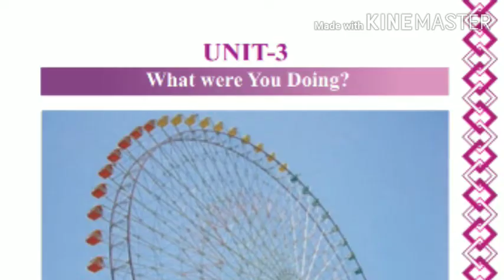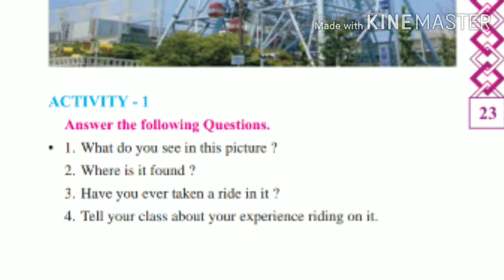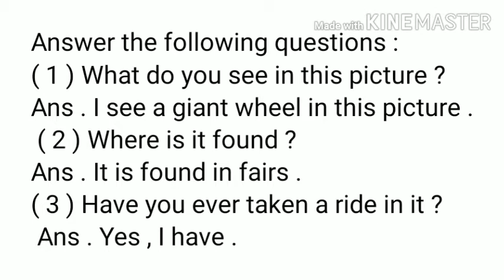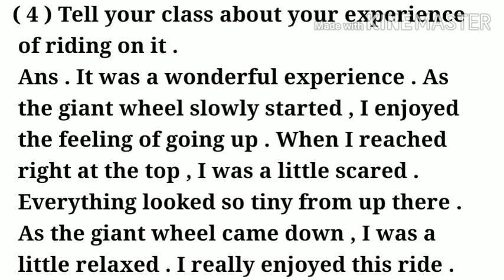STD 8 ENGLISH UNIT 3 ACTIVITY 1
BY ANIL SHIMPI